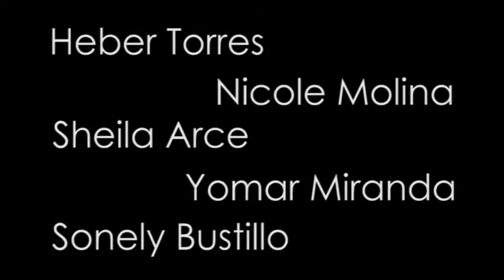HAPA LA PAZ Sexta Generacion MOD 2 Momento epico